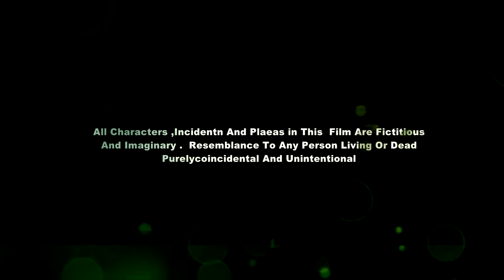BEBO BHUA FULL SPEED | New Punjabi Movie | Latest Punjabi Comedy Movies | Funny Video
Bebo Bhua Full Speed
Director - Ravinder Ravi Samana
Story And Dilouge - Ravinder Ravi Samana
Starcast - Bebo Bhua Aprit Alam,Surjit Boda,Tochan,Laly Barar,Deepa Chanalia,Mangat Kularan,Gurvir Lambi Dhab,Jassi Chohan,
Producer - Manpreet Kaur
Dop - Jaspreet Singh
Editor - Jagtar Singh
Production Controller - Gaganpreet
Art Director - Daljit Singh
Lable - Balle Balle Tunes
Digital Parmotion - A One Digital Media